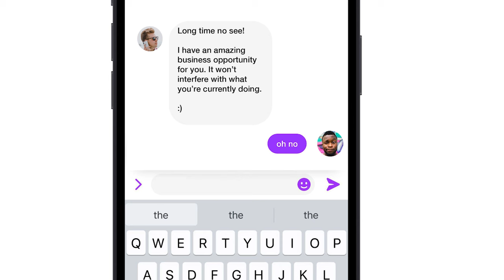Exposing Multilevel Marketing (the Business of Using Friends for Profit)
In this video, I talk about multi-level marketing or MLMs. Regardless of what you’ve been told, for most people, MLMs are a slimy business model that not only cost you time and money, but also social credibility.